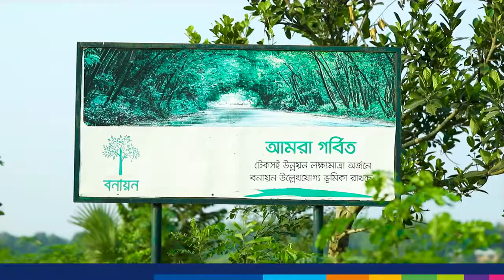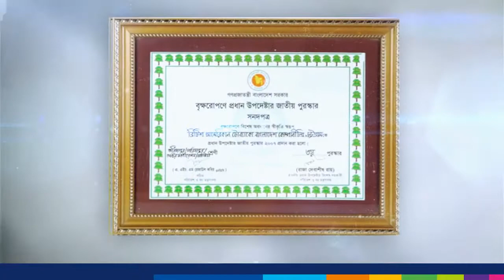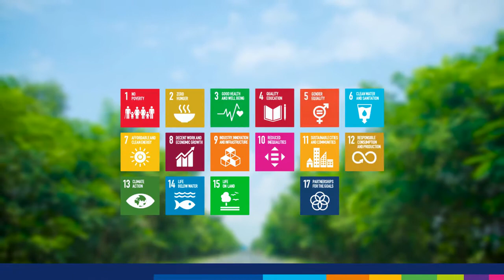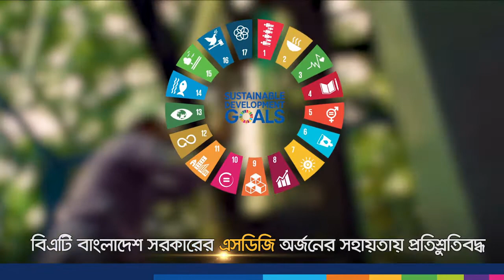British American Tobacco Bangladesh Company Limited